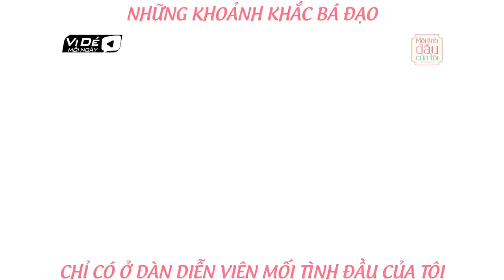Những Khoảnh Khắc Bá Đạo Nhất Của Chi Pu, B Trần, Lan Ngọc Và Bình An| Mối Tình Đầu Của Tôi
Những khoảnh khắc bá đạo nhất của Chi Pu, B Trần, Lan Ngọc và Bình An | Mối Tính Đầu Của Tôi Diary